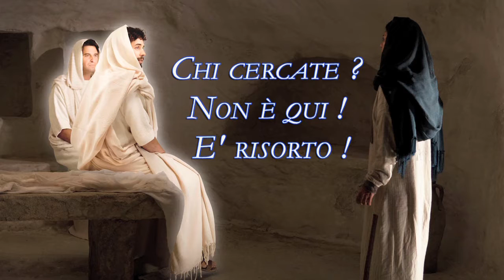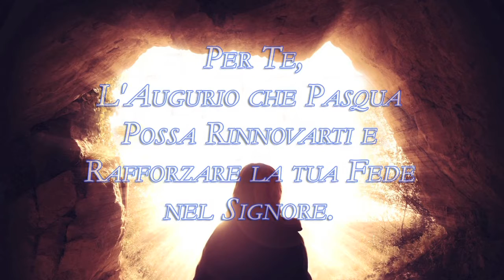Santa Pasqua! Cristo, mia speranza, è risorto!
Coro dei Frati e Suore Francescane dell'Immacolata. Non abbiate paura, voi! So che cercate Gesù il crocifisso. Non è qui. È risorto! Alleluia! SANTA PASQUA A TUTTI! Una Produzione Tele Radio Buon Consiglio